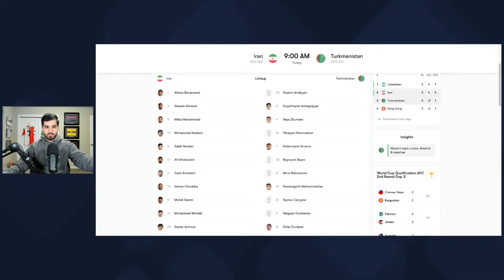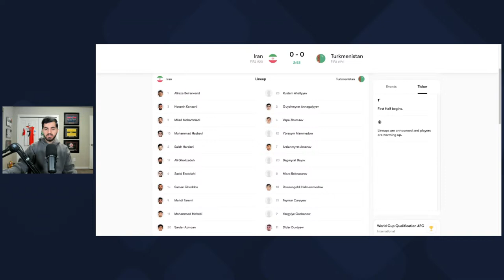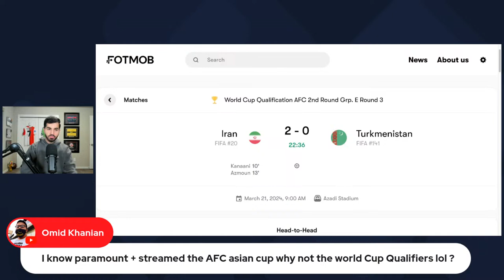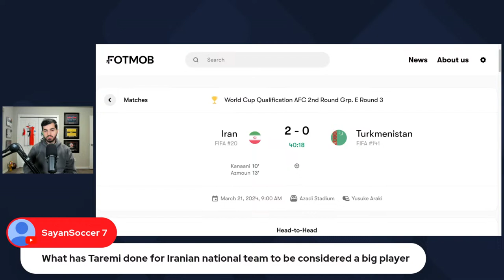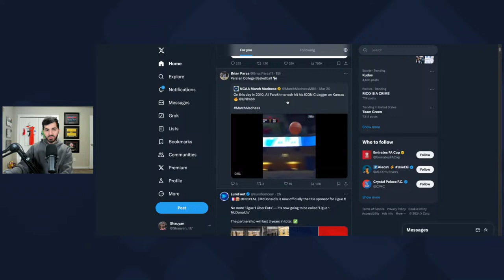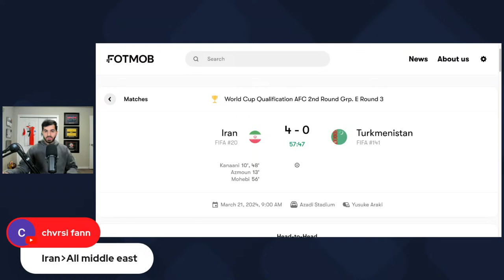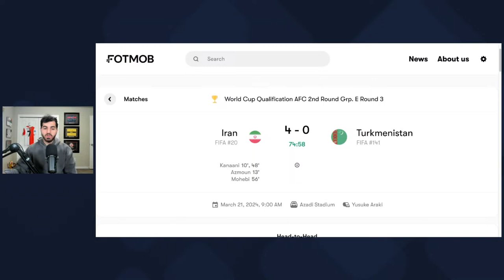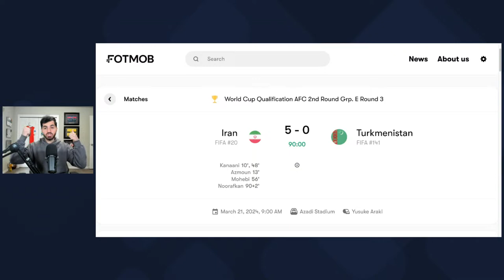Iran vs. Turkmenistan LIVE Watchalong | World Cup Qualifiers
پخش زنده ایران و ترکمنستان Watchalong | مقدماتی جام جهانی